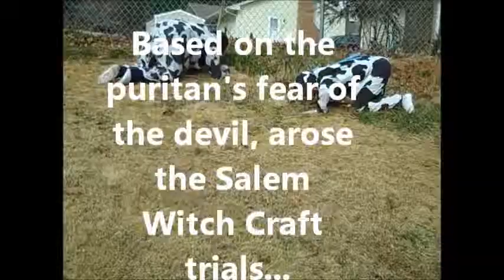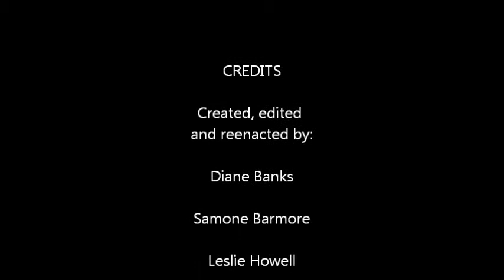The Puritans/ Martha Carrier Trial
We reenacted the trial. Also the actresses were Katie McKnight, Diane Banks, Samone Barmore, and Leslie Howell (Me). This is not meant to make fun of the puritans or the witch trials but its true to assume it can be a bit humerus at times.